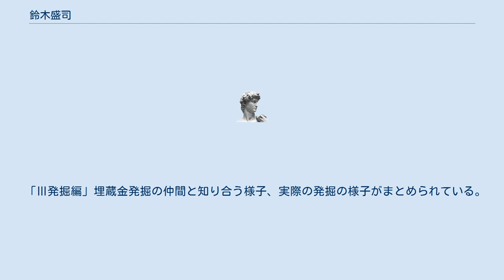鈴木盛司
鈴木盛司は、兵庫県の歴史研究家。
 昭和50年に歴史研究家仲間４人と、兵庫県川辺郡猪名川町に住所を移し、「多田銀山」に伝わる「豊臣秀吉埋蔵金」の調査・探索をした。
 伊賀の亀井家に伝わる古文書を解読し、埋蔵位置を推定した。
研究に使われた古文書は次の通り。
 ・晩年の秀吉から財宝埋蔵の秘密指令を受けた勘定奉行が、経緯をまとめた「幡野三郎光照遺書」 ・使われた間歩（坑道）の名前や仕掛けなどを記録した「清水心龍の巻」 ・埋蔵個所の内部の様子や、軍資金として掘り返した場所を記した「和田二郎光盛秘書」 ・埋蔵当時の多田銀山をくわしく描いた絵図数点、などである。
 坑道内部で探索と発掘を行い、当時の道具や目印として刻まれた刻印、財宝を隠していたと推定される場所などを発見する。
 それらの資料をもとに、近世における鉱山の採掘の様子や、埋蔵金の秘匿方法などを研究し、著書「豊臣秀吉の埋蔵金を掘る」にまとめた。
 事故や資金繰りの困難から、仲間は次々と探索を離れていったが、一人とどまり研究を続けた。
2012年、逝去。
享年77。
 「黄金そのものよりも、歴史の事実を確かめたい。」とよく語っていたが、その言葉通り、トレジャーハンターというよりは歴史研究家であった。
 温厚な人柄で地元の住民にも慕われ、町の文化財審議委員を務めた。
また「多田銀山史跡保存顕彰会」運営にも携わった。
 ３７年間にわたり、同一の場所で埋蔵金探索に取り組んだ人物ということで、たびたびメディアにも取り上げられた。
 埋蔵金を見つけることはかなわなかったが、秀吉の時代から江戸時代にかけての採鉱道具を多数発見し、それらは「多田銀銅山悠久の館」に展示されている。
 「豊臣秀吉の埋蔵金を掘る」　新人物往来社　1998年 内容は３部からなる。
 「Ⅰ豊臣埋蔵金の謎」多田銀山の歴史、豊臣秀吉が財宝を埋蔵した経緯と関わった人物などが書かれている。
 「Ⅱ調査編」埋蔵金の種類や隠匿方法などが書かれている。
 「Ⅲ発掘編」埋蔵金発掘の仲間と知り合う様子、実際の発掘の様子がまとめられている。
 「豊臣秀吉の埋蔵金を掘る」　新人物往来社　1998年